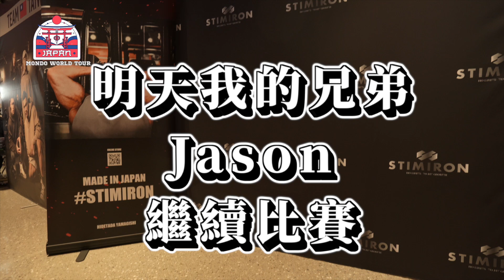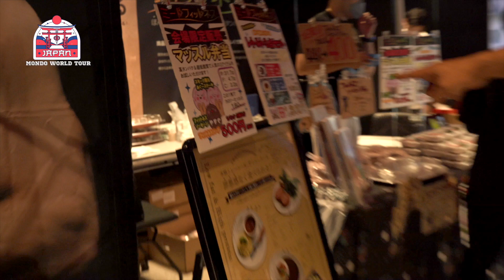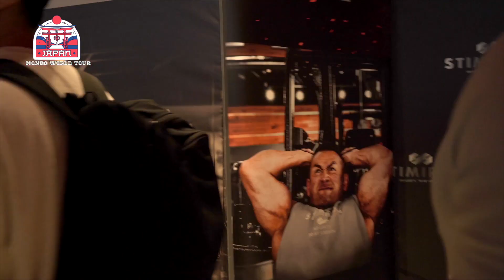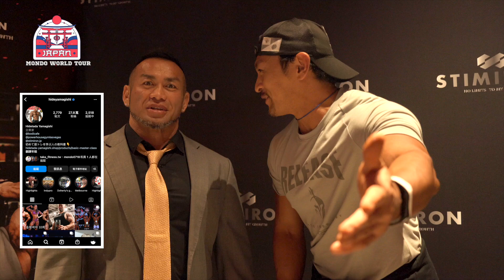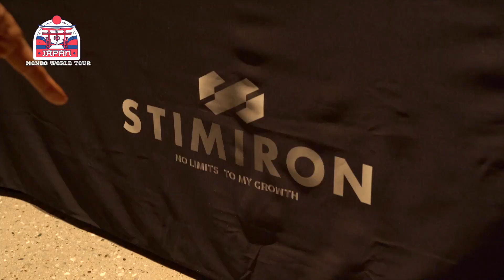我得了最後一名 想笑的人就笑吧 但是我的兄弟們很棒 為台灣爭光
夢多獨家代言葡萄酒 逵鑫國際🍷
❌禁止酒駕 未滿18歲請勿飲酒